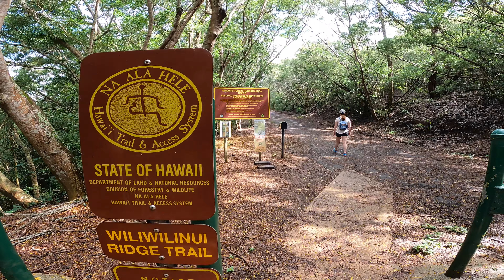[OAHU, HAWAII] Getting SOAKED on the Wiliwilinui Ridge Trail in Oahu! (4K)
Things To Do In Oahu, Hawaii

The Wiliwilinui Ridge Trail is a moderate hike (~4.7mile) that almost everyone can do, as long as the weather permits. We were caught in a downpour that made the trail incredibly muddy, not to mention getting completely soaked! The trailhead is an 18min drive from Central Waikiki.

Protips:
-Weather forecasts aren't very accurate on the ridges, so prepare for wet and windy conditions
-Dri-fit clothes are lighter and easier to dry than cotton
-Trail will be muddy if it has rained recently; prepare to get dirty. Actual hiking shoes recommended.
-Bring water and snacks! No bathroom on the trail
-Parking is behind a gated residential area with limited passes. Try to arrive before 9am.